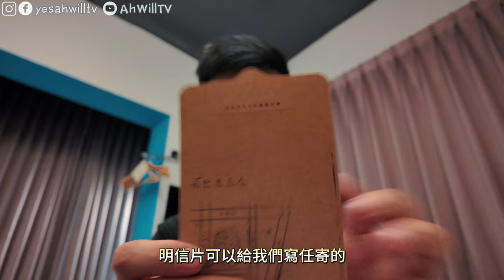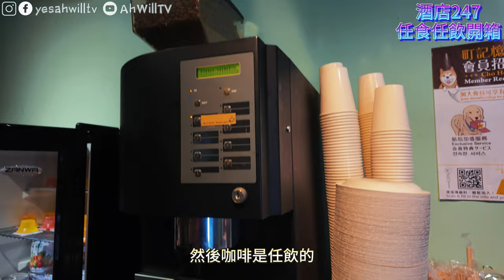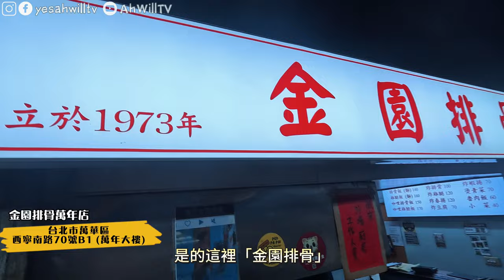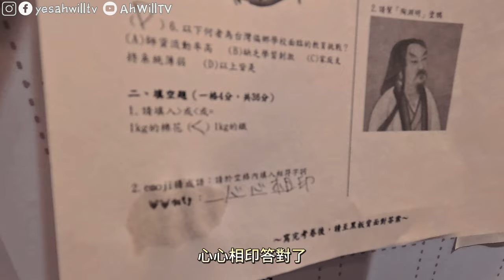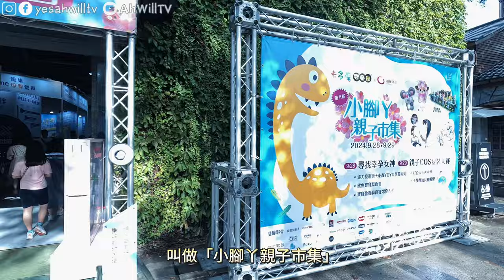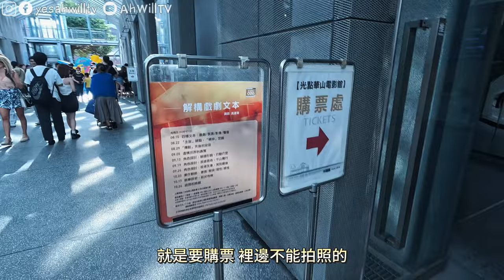【台北旅遊省錢大法】人均$3xx住24小時任飲任食西門町酒店🥳華山文創｜西門町長龍甜甜圈+金園排骨｜粵語中字｜4K Eng CC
新一輯旅遊vlog會帶父母來台北玩5日喔😍開箱這間CP值極高的酒店，每晚人均$3xx就可以住在交通方便的西門町，擁有247任飲任食樓層，任食洪瑞珍/杯麵/零食雪條任食，汽水果汁咖啡任飲，大癲！🥳再來西門町掃街，吃金園排骨+鮮奶脆皮甜甜圈😋之後玩埋華山文創好精彩🤩這次台灣旅遊vlog預計出5-6集，記得追看啦😎
00:00 Opening
01:11 町記憶旅店
05:41 街邊蘿蔔絲餅
06:31 金園排骨萬年店
08:56 一脆鮮奶脆皮甜甜圈
09:59 華山文創
13:34 下集預告

酒店資訊: 📍町記憶旅店 (Cho Hotel)
昆明街119號, 西門町台北市

📍町記憶旅店 (Cho Hotel)
📍金園排骨萬年店
台北市萬華區西寧南路70號B1 (萬年大樓)
📍一脆鮮奶脆皮甜甜圈總店
108台灣台北市萬華區成都路61號
📍華山1914文化創意產業園區
臺北市中正區八德路一段1號